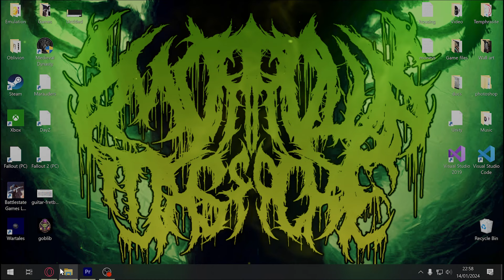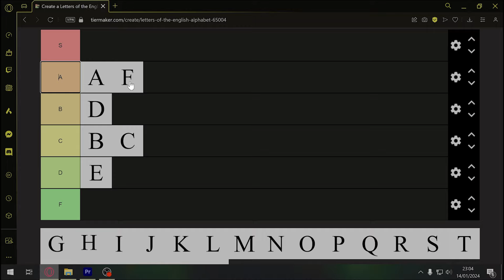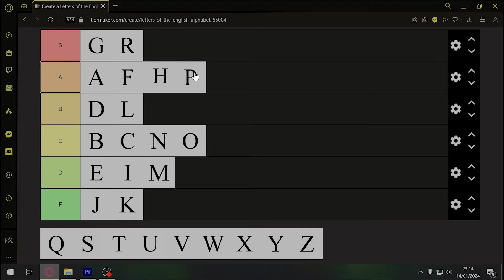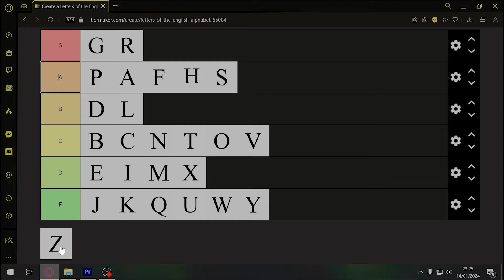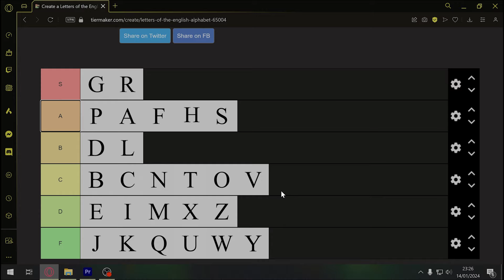The Alphabet Tier List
K will shock you

Foul Language Warning Throughout